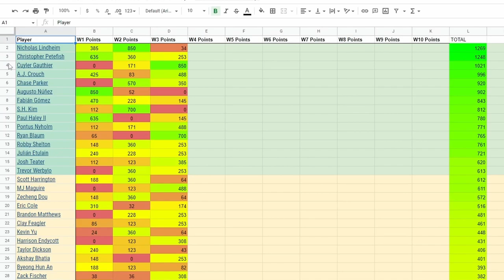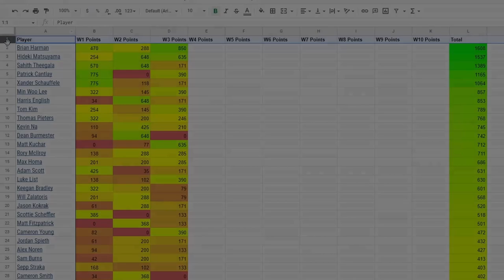We Just Won A Simulator Golf Tour Tournament at Bluejack National!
Today we complete our final day at Bluejack National, and we showed up when it mattered! That's a huge W under our belt and we can use this momentum to invigorate our season on Tour!